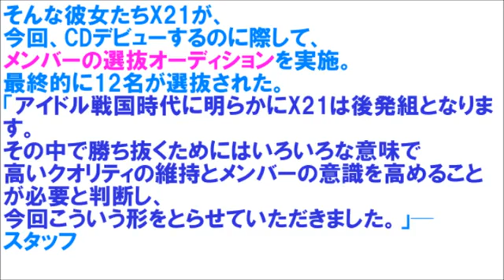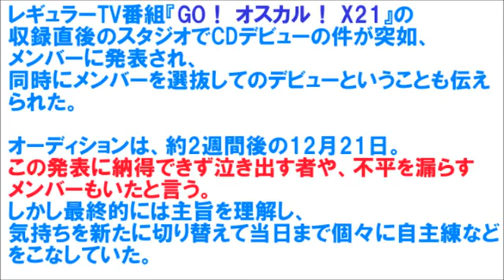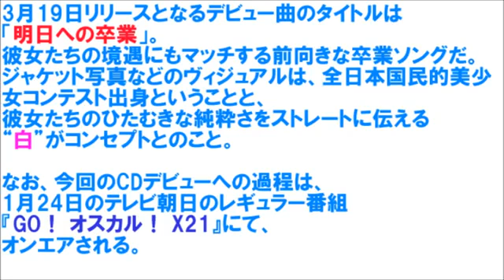アイドルユニット【X21がCDデビュー！】明日への卒業｜ミュージック速報